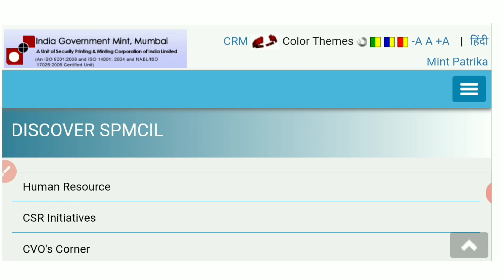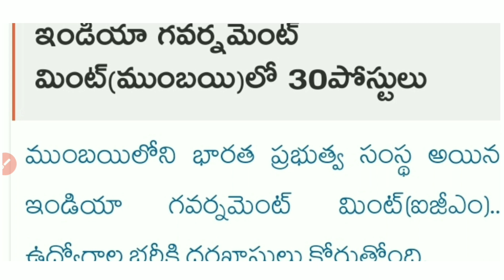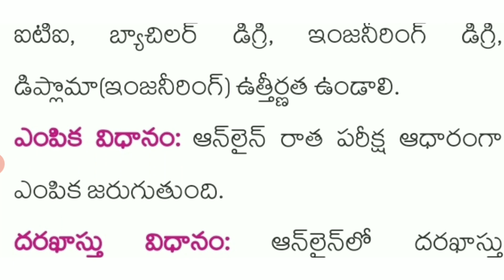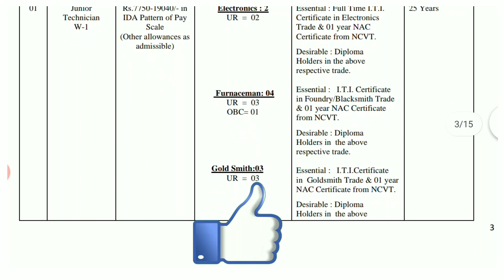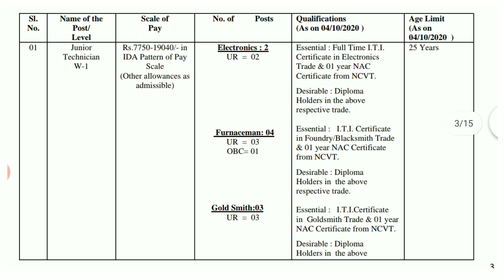మింట్ లో సూపర్‌వైజర్, జూనియర్ ఆఫీస్ అసిస్టెంట్ పోస్టులు || IGM Recruitment 2020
ఇండియా గవర్నమెంట్ మింట్ లో సూపర్‌వైజర్, జూనియర్ ఆఫీస్ అసిస్టెంట్  పోస్టులు 2020 || igm Recruitment 2020 || telugu jobs point